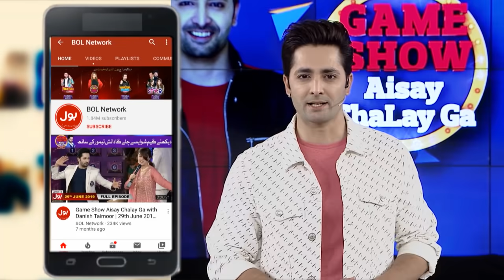Blow The Balloon | Game Show Aisay Chalay Ga League Season 5 | Danish Taimoor Show | TikTok